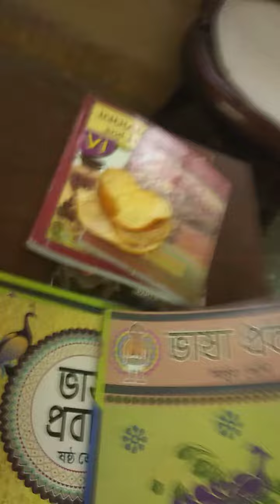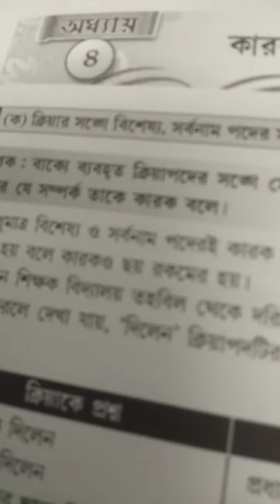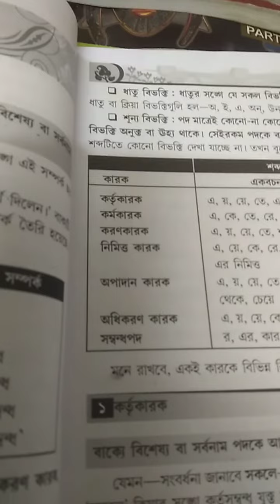BENGALI, KAROK ,BIVOKI CLASS, 7